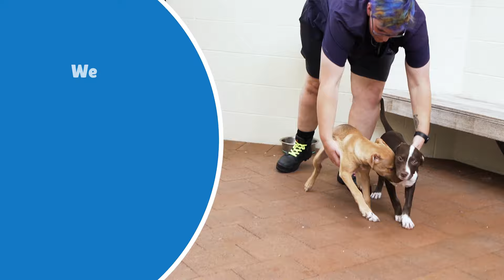Double Your Donation